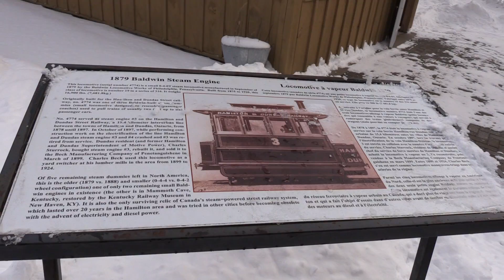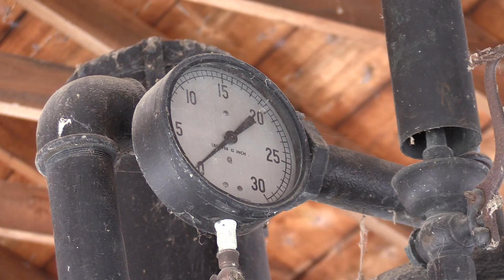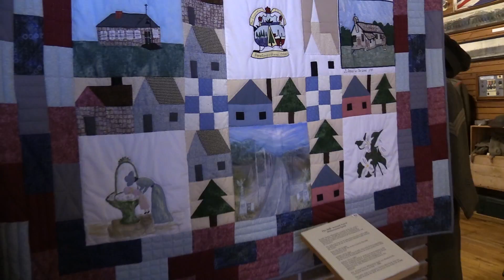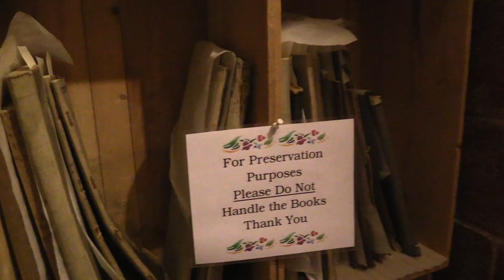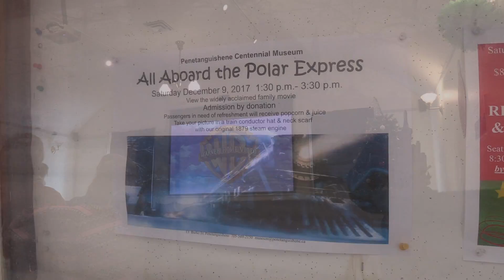CN 2581 at Sparrow Lake (09DEC2017)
Canadian National 2581, CN 2137 (Train 180 - Prince Rupert to Toronto) passing through Sparrow Lake. After catching this train, we headed over to the Museum in Penetanguishene to catch a viewing of the Polar Express.